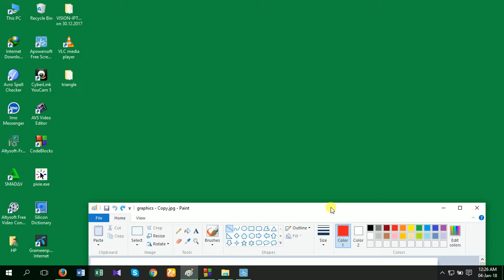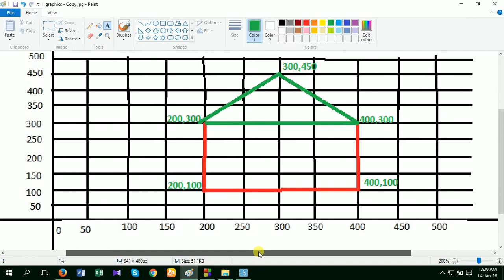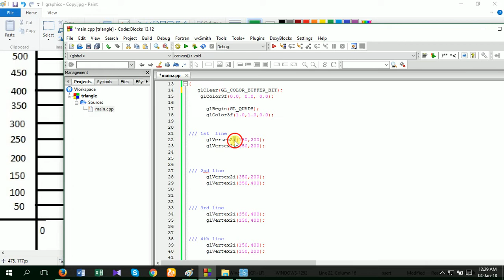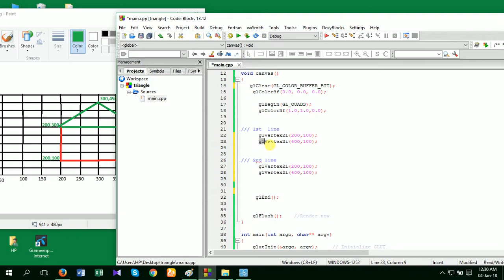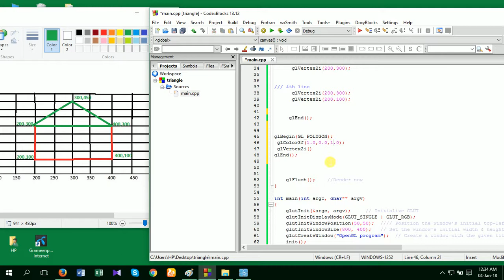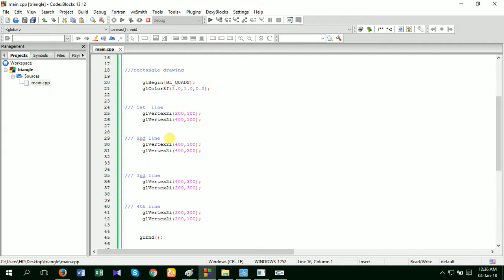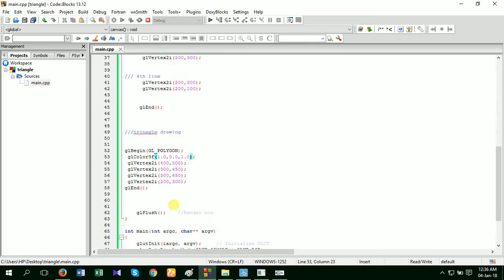openGL bangla tutorial | 2D-house | computer Graphics | part-06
This tutorial will help you about .

. How to draw a 2D house in openGL? .

. we use line-drawing program to make a line between two specified points and finally we draw a 2d house.This is done with the help of using GL_QUADS and GL_POLYGON   bulit-in command.